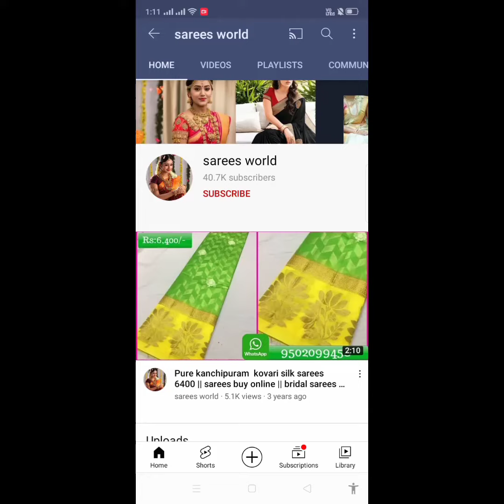beautiful pure organza floral digital print sarees with price 🥰 new arrival sarees 🥰 9502099458